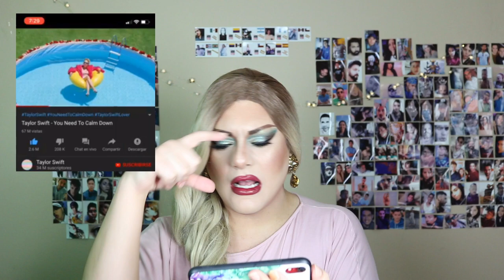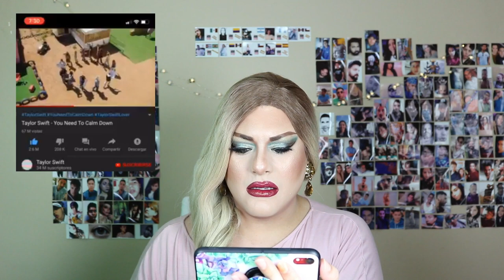YOU NEED TO CALM DOWN | VIDEO REACTION | ANIKA LECLERE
YOU NEED TO CALM DOWN, VIDEO REACTION, NEW SINGLE OF THE NEW ALBUM OF TAYLOR SWIFT, LOS AMO, GRACIAS POR MIRAR

FOLLOW ME @anikaleclere EVERYWHERE